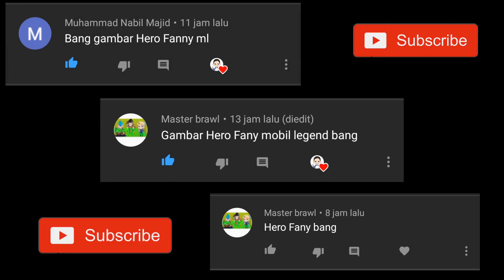How to draw Fanny from Mobile Legends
Deskripsi
Please slow down the video speed to make it easier for you to follow the steps.
cara menggamabar hero Fanny

Materials:

1.Pilot mechanical pencil 0.3 mm
2.Snowman drawing pen 0.1
3.Pigma Micron 0.05
4.Snowman marker pencil type
5.Paper A4